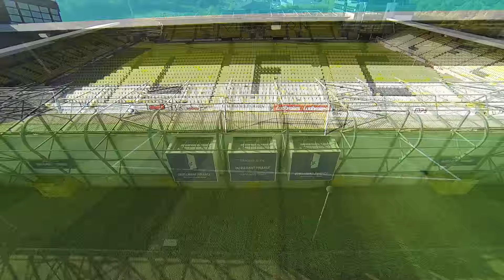Drone Flight Around Livingston F.C.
Watch in 1080p  A big thank you to everyone at Livingston FC